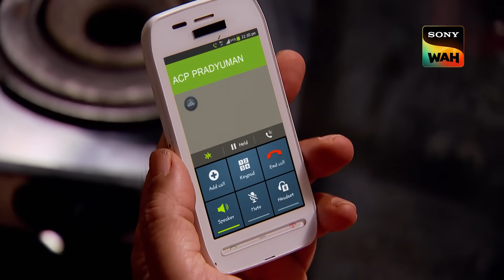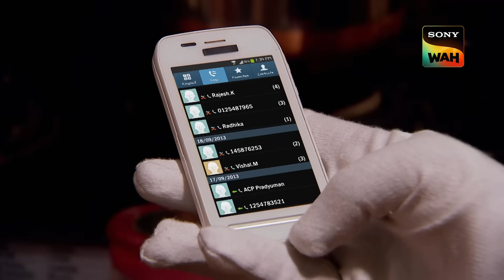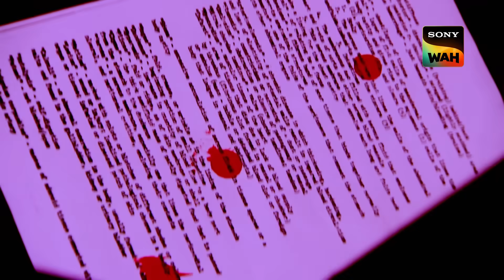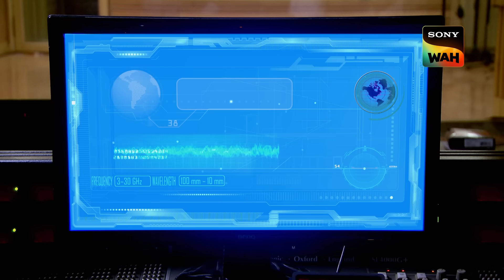CID जूटी Dr. Shalunkhe के Rescue Mission पर! | सी.आई.डी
Dr. Shalunkhe was seen running in the jungle, being followed by some tribesmen aiming at him with bows and arrows. Dr. Shalunkhe was injured and ran to save his life from the tribesmen. After covering some distance he luckily found a shelter and went inside it. He looked throughout the shelter and finally found a radio telephone. He tried fixing it and was successful in connecting with a person named Rahul who sat in front of the receiver. Dr. Shalunkhe told him about something tragic is about to happen and asked him to inform CID about it. He also told him about three person invading his house and took him with them two days earlier. But soon the connection was lost. While on the other hand ACP Pradyuman was angry on Dr. Shalunkhe as he did not come in the court. Dr. Tarika informs the CID about Dr. Shalunkhe being missing. Sachin and Purvi arrives at Dr. Shalunkhe's house and found the signs of someone Kidnapping him. Can CID rescue Dr. Shalunkhe? Why was he kidnapped? Who were behind this crime?